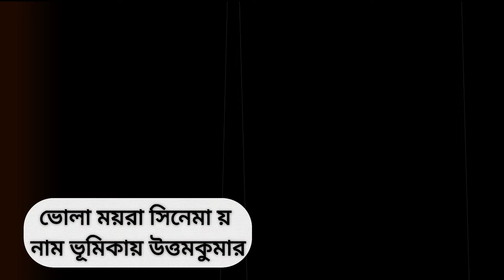কবিয়াল ভোলা ময়রা র বর্ণময় জীবন কাহিনী | Kobiyal Bhola moyra | Bangla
ভোলা ময়রা (১৯শ শতক)  কবিওয়ালা। পশ্চিমবঙ্গের হুগলি জেলার গুপ্তিপাড়া গ্রামে তিনি জন্মগ্রহণ করেন। তাঁর প্রকৃত নাম ভোলানাথ মোদক; কুলগত পেশা মোদক বা ময়রাবৃত্তি। পিতা কৃপারামের মিষ্টান্নের দোকান ছিল কলকাতার বাগবাজারে। ভোলানাথ সামান্য শিক্ষালাভ করে পিতার দোকানে কাজ করতেন। পরে কবিয়ালরূপে খ্যাতি লাভ করলে তিনি ভোলা ময়রা নামে পরিচিত হন।

ভোলানাথের গুরু ছিলেন কবিয়াল  হরু ঠাকুর। তাঁর দলে দোহাররূপে ভোলানাথের  হাতেখড়ি হয়; পরে দল গঠন করে তিনি স্বাধীনভাবে  কলকাতা ও পার্শ্ববর্তী অঞ্চলে  কবিগান পরিবেশন করেন। কবির লড়াইয়ে ভোলা ময়রা বিশেষ পারদর্শী ছিলেন। রাম বসু, বলাই সরকার, যজ্ঞেশ্বর ধোপা,  এন্টনি ফিরিঙ্গি, হোসেন খাঁ প্রমুখ ছিলেন তাঁর প্রতিপক্ষ। উপস্থিতবুদ্ধি, চটুল ও আক্রমণাত্মক বাগ্ভঙ্গি, লঘু-গুরু বিষয়বস্ত্ত এবং সস্তা রস-রুচি দ্বারা তিনি শ্রোতাকে মন্ত্রমুগ্ধ করতে পারতেন। তিনি সাধারণত গুরু হরু ঠাকুর, গদাধর মুখোপাধ্যায়, ঠাকুরদাস চক্রবর্তী প্রমুখের রচিত গান গাইতেন।

কবিওয়ালারা স্বাভাবিকভাবে ধর্মশাস্ত্র,  পুরাণ, ইতিহাস ও সমকাল সম্পর্কে পর্যাপ্ত জ্ঞান রাখতেন। ভোলা ময়রার একটি ছড়াগানে বাংলার কোন জেলার কি উত্তম তার একটি চমৎকার বর্ণনা পাওয়া যায়:

ময়মনসিংহের মুগ ভালো, খুলনার ভালো কই।ঢাকার ভালো পাতাক্ষীর, বাঁকুড়ার ভালো দই\কৃষ্ণনগরের ময়রা ভালো, মালদহের ভালো আম।উলোর ভালো বাঁদর পুরুষ, মুর্শিদাবাদের জাম\রংপুরের শ্বশুর ভালো, রাজশাহীর জামাই।নোয়াখালির নৌকা ভালো, চট্টগ্রামের ধাই\দিনাজপুরের কায়েত ভালো, হাবড়ার ভালো শুঁড়ি।পাবনা জেলার বৈষ্ণব ভালো, ফরিদপুরের মুড়ি\বর্ধমানের চাষী ভালো, চবিবশ পরগনার গোপ।গুপ্তিপাড়ার মেয়ে ভালো, শীঘ্র বংশলোপ\হুগলির ভালো কোটাল লেঠেল, বীরভূমের ভালো ঘোল।ঢাকের বাদ্য থামলেই , হরিহরি বোল\

তথ্যসূত্র : উনবিংশ শতাব্দীর কবিয়াল ও বাংলা সাহিত্যে
নিরঞ্জন চক্রবর্তী।

নন্দিনী কর চন্দের প্রবন্ধ কবিয়াল ভোলা ময়রা ও কবিগান